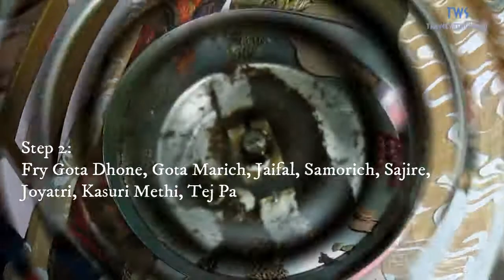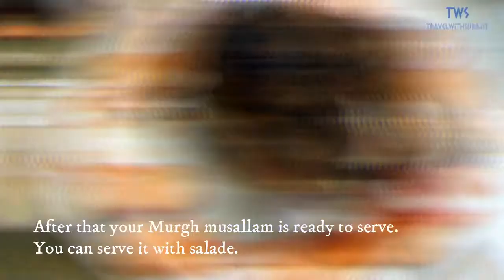Murgh Musallam | গোটা মুরগি রোস্ট | No Oven No Tandoor | Easy Home Recipe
Experience the royal flavors of Murgh Musallam, a traditional Mughlai dish made with a whole chicken marinated in aromatic spices and slow-cooked to perfection. This recipe requires no oven or tandoor, making it easy to prepare at home while retaining its authentic taste. Perfect for special occasions or family dinners, this rich and flavorful dish pairs wonderfully with naan, paratha, or biryani. Watch the full recipe to learn how to make this iconic Murgh Musallam in your kitchen.

Murgh musallam (whole chicken) is a Mughlai dish originating from the Indian subcontinent. It consists of whole chicken marinated in a ginger-garlic paste, stuffed with boiled eggs and seasoned with spices like saffron, cinnamon, cloves, poppy seeds, cardamom and chilli. It is cooked dry or in sauce, and decorated with almonds and silver leaves.

Murgh musallam literally means 'whole chicken'. The dish was popular among the royal Mughal families of Awadh, now the state of Uttar Pradesh in India. It also means well done. Ibn Battuta described Murgh Musallam as a favourite dish of Muhammad bin Tughluq. The dish was also served in the Delhi Sultanate.

No Oven No Tandoor, Easy Home Recipe using Korai Murgh Musallam or Gota Murgi or Whole Chicken.

Ingredients: Gota Dhone, Gota Marich, Jaifal, Samorich, Sajire, Joyatri, Kasuri Methi, Tej Pata, Shukno Lanka, Darchini, Elach, Lanbanga, Dressed Whole Chicken, Salt, Ginger, Garlic, Onion, Curd, Kasmiri Lanka

Process:
Step 1:
After properly dressed and clean a chicken mixed curd and leave it for 3-4 hrs for malination.

Step 2:
Fry Gota Dhone, Gota Marich, Jaifal, Samorich, Sajire, Joyatri, Kasuri Methi, Tej Pata, Shukno Lanka, Darchini, Elach, Lanbanga in a dry pan and paste all.

Step 3:
Also prepare paste of Salt, Ginger, Garlic, Onion.

Step 4:
After 4 hrs, mix all this dry masala with ginger paste, salt, and kasmiri lanka with chicken and leave it more 30-45 mins for malination.

Final Step:
Now take a korai and put mustard oil and make it hot. When oil is hot, put malination chicken on korai, on every 2-3 mins after changing the chicken side on korai and in this way fry it for 30 mins.

After that your Murgh musallam is ready to serve. You can serve it with salade.